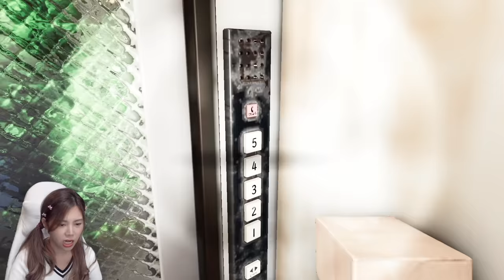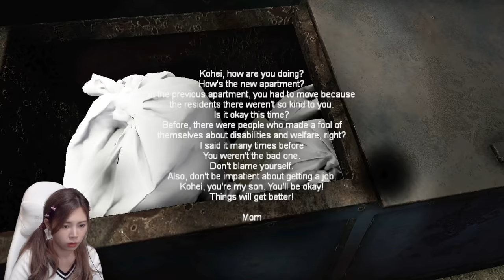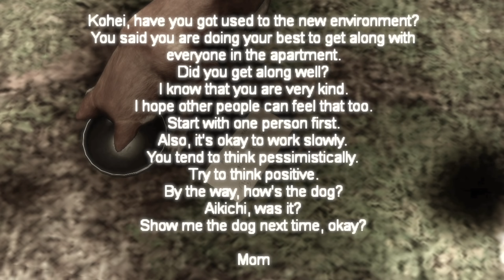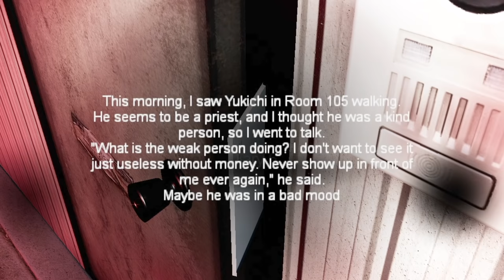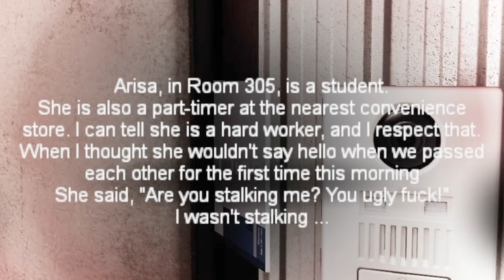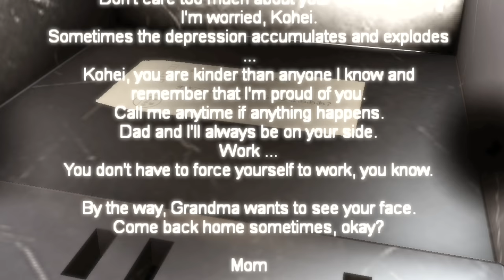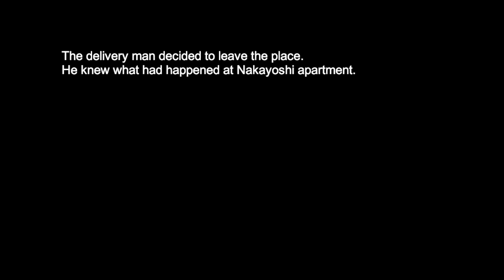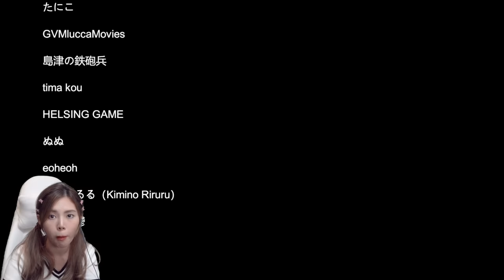ส่งของหอพักสยอง | Night Delivery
zbing z